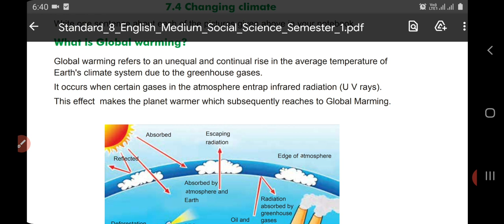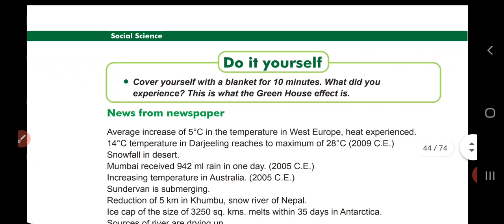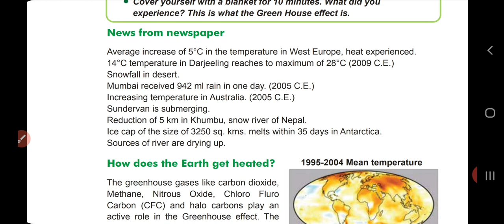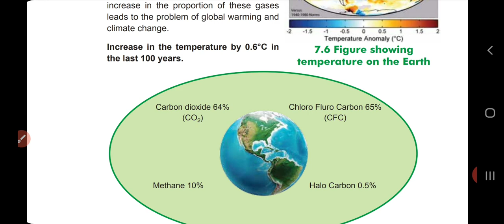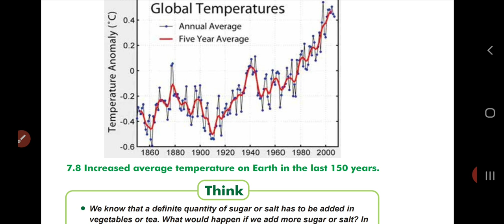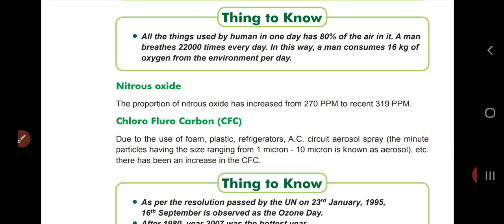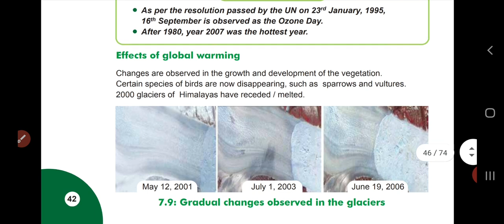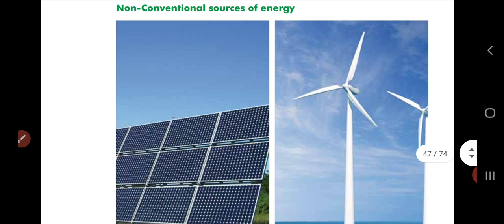Std 8 Sub S.S Ch 7 Part 3